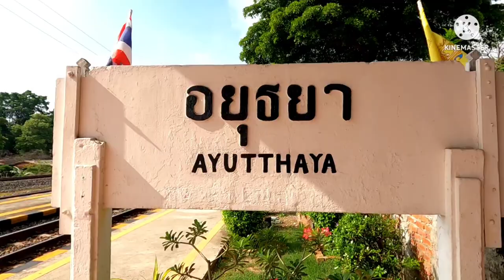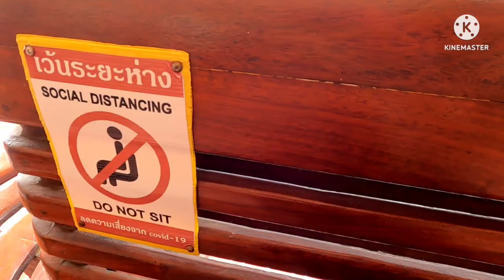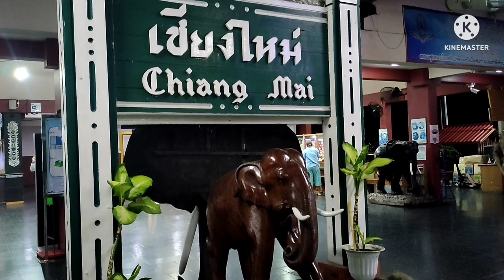Overnight Train to Chiang Mai from Ayutthaya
What an adventure I had.  12 hours overnight train ride from Ayutthaya to Chiang on a 3rd class was quite an experience yet quite brutal at the same time.

So there are two type of trains that leave from Bangkok to Chiang Mai that make a stop in Ayutthaya. The Extra Express that cost more and leaves from Bangkok around 8:00am and arrives in Ayutthaya at 9:20am.

And then the Rapid Train which is the one I take. It leaves from Ayutthaya at 3:20pm and arrive around 5:00am in Chiang Mai.
The 3rd class which is the one I took cost 220 Baht which is around $6.30. The sleeping cabin cost 700 Baht or $20.
If you can afford I would recommend sleeping cabin because the regular seat is quite tough for 12 hrs journey unless if you really like adventure.

Make sure you show up early at the train station or book your ticket a day before if you can to prevent the problem that happened to me which took of 7 hrs of waiting at the station until the next trian leaves because I missed the first train that leaves at 9:20am.

Hi folks, NatNomad here, thanks for following me.
I'm from Laos and this journey is new to me but so far I'm loving my adventure.
Make sure to stick with me so we can explore new exotic places together.